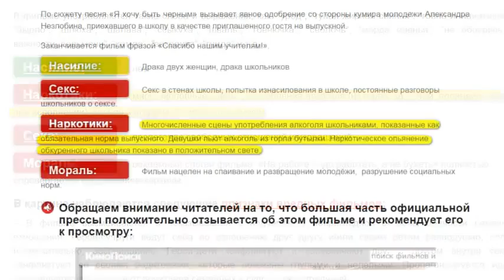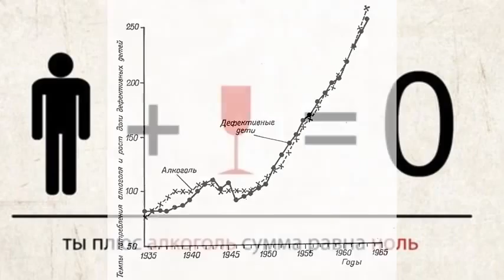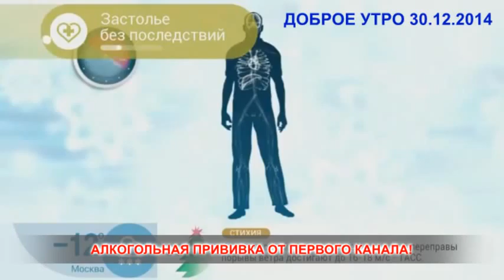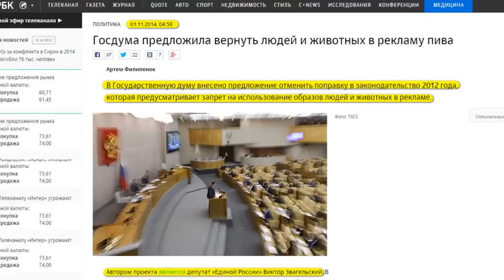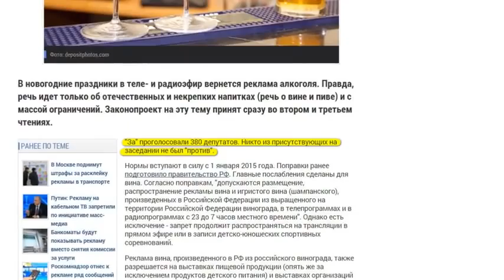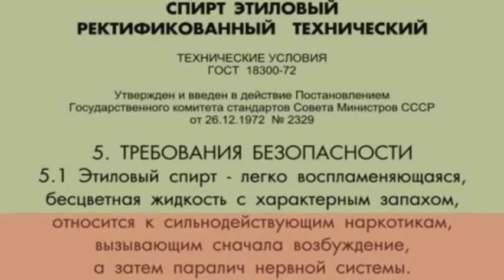Пропаганда алкоголя на Российском телевидении. СМОТРЕТЬ РОДИТЕЛЯМ!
Пропаганда алкоголя на Российском телевидении.